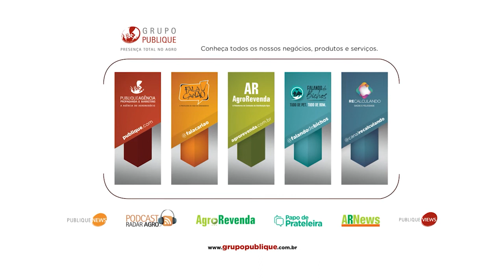A Liga Ventures costura empresas e Agtechs para levar inovação ao Agronegócio do Brasil | PP 650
Inovar no Agronegócio é compreender o fluxo das vertentes Equipamentos e Insumos - Produção - Logística ao Consumidor Final. E a tecnologia usada nas lavouras e nos rebanhos vem avançando graças ao trabalho conjunto de empresas, produtores, agtechs, incubadoras, aceleradoras, hubs, universidades e institutos de pesquisa.

É justamente a ligação entre tantos agentes para solucionar problemas e inovar na fazenda que move a Liga Ventures, empresa criada há sete anos e com sede em São Paulo. Quem conta tudo é Carlos Montandon, Especialista em Agro e Startup Hunter da corporação.